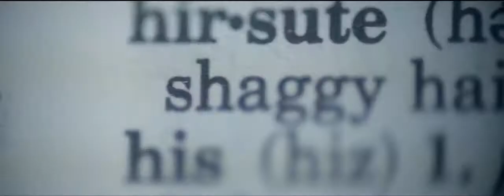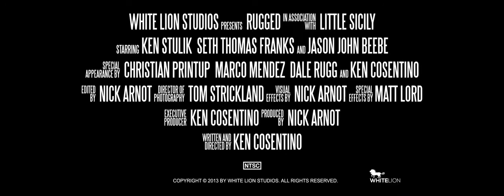Rugged (Extended Trailer)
John awakens to find that his family was slain and he survived only because he is the direct descendent of an ancient tribe of warriors whose body hair is indestructible.

Originally released in 2013 on FunnyorDie.com

Starring Ken Stulik, Seth Franks, Jason John Beebe and Dale Rugg

Written and Directed by Ken Cosentino

Director of Photography Tom Strickland

Produced by Nick Arnot

Executive Producer Ken Cosentino